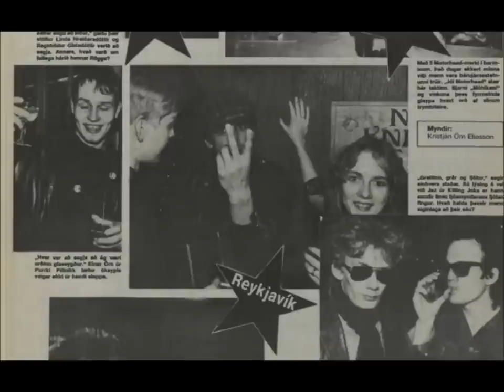KILLING JOKE - JAZ COLEMAN with Þeyr in Iceland - Guess Again & The Catalyst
Track 1: Guess Again; Track 2: The Catalyst